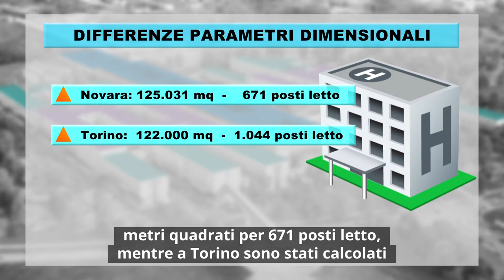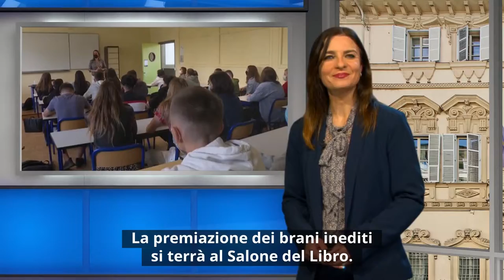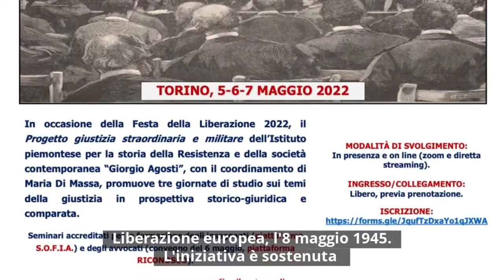Consiglio News del 4 maggio 2022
All'interno del rotocalco: Semplificazione urbanistica, votati 6 articoli su 44; Città della Salute: Novara è più grande di Torino; Le Note del Cuore 2022, decisi i vincitori.